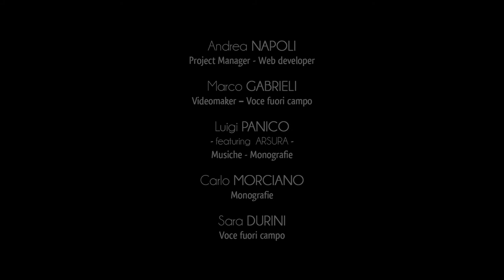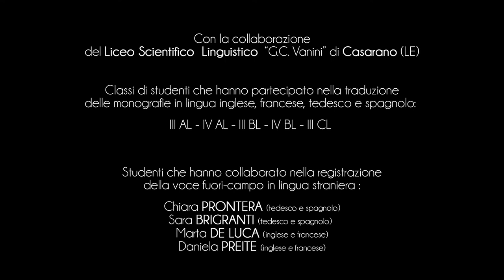Ciudad de Otranto - Torre Matta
La Torre Matta está ubicada en el complejo de las murallas adyacentes al puerto.
El edificio caracteriza la antigua cortina de defensa y con su fisonomía sobresale con prominencia en los muelles del área del puerto.
Las ménsulas decorativas originales aún son visibles, un legado de las antiguas decoraciones militares.